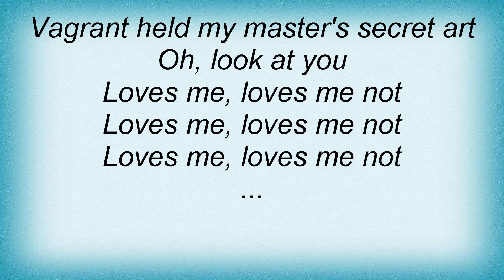Bauhaus - Zikir Lyrics